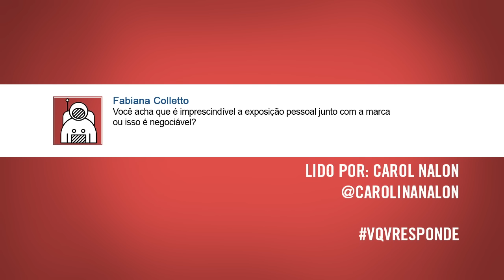"É imprescindível a exposição pessoal junto com a marca?"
pra saber em primeira mão sobre o que a gente apronta na nave (e mais alguns segredos!), assine nossa Mensagem de Bordo.

Fabiana Colletto pergunta: ""Você acha que é imprescindível a exposição pessoal junto com a marca ou isso é negociável?".

Compartilhe, dê um jóinha, comente ou favorite este vídeo pra fazer este canal crescer!

VQVResponde: use a hashtag e mande suas perguntas pra Rafa Cappai no Instagram e Facebook.

// Pra conferir quem faz junto:
Roteiro e apresentação: Rafa Cappai
Direção e edição: Bruno Peixoto
Realização: Espaçonave

Trilha sonora:
Miró Belle

//E já que chegou até aqui, que tal mais algumas doses?

Rafa Cappai + Espaçonave